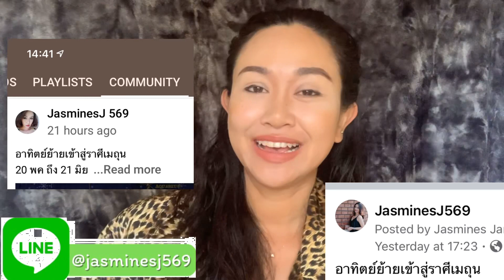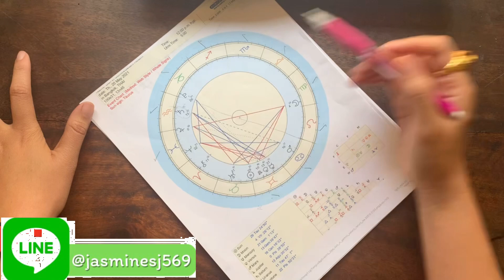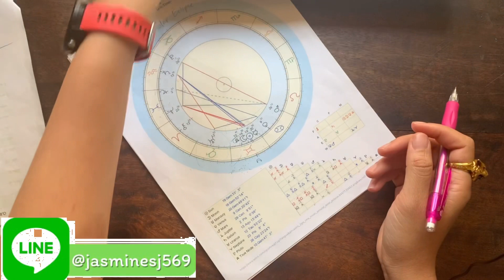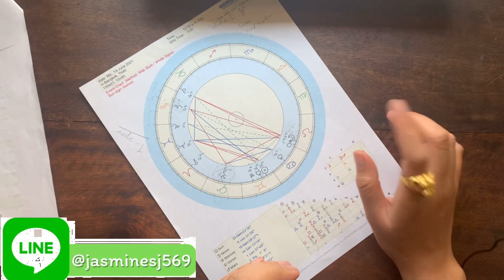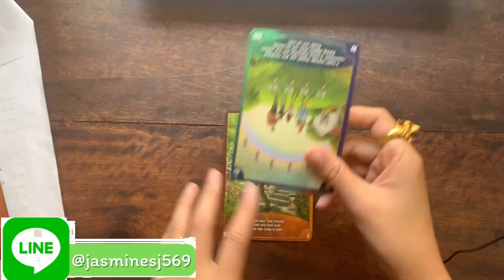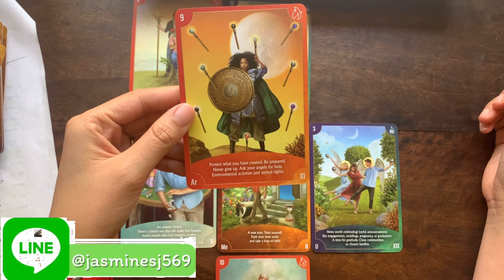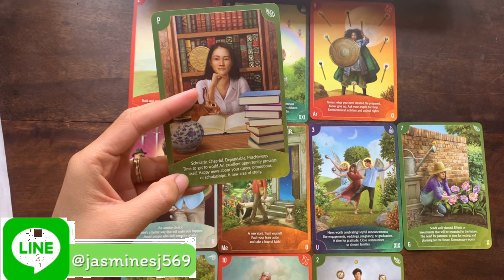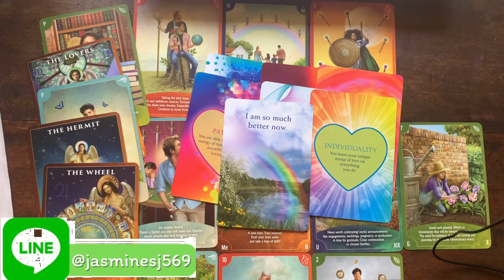ดูดวงราศีมีน เดือนมิถุนายน2564 เดือนนี้ดีเรื่องบ้าน ครอบครัว ฝันใหญ่ ชีวิตใหม่ เป็นจุดสนใจของคน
Line @ jasminesj569

12 ราศีแบ่งตามตะวันตก

ขอบพระคุณทุกท่านในการติดตามค่ะ ✍🏼 Line
Line @ jasminesj569

12 ราศีแบ่งตามตะวันตก